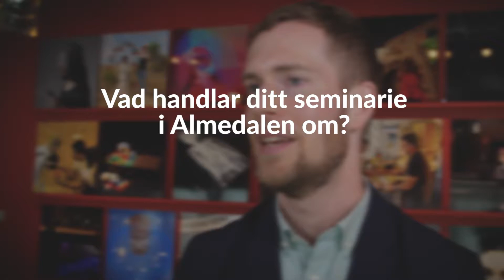Utfall istället för sjukdomsfall! Hur får vi bättre utfall av innovationer i offentlig sektor?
Vårdkostnaderna skenar och psykisk ohälsa ökar. Utfallsbaserade finansieringsmodeller stöder innovationer och förebyggande arbete men hur fungerar utfallskontrakt? Vi presenterar praktiska exempel och diskuterar vad som krävs för att skjuta resurser från reaktiv vård till proaktivt hälsoarbete.

Besök RISE seminarie i Almedalen, 3 juli 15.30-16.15.